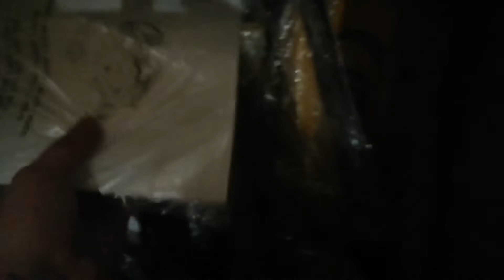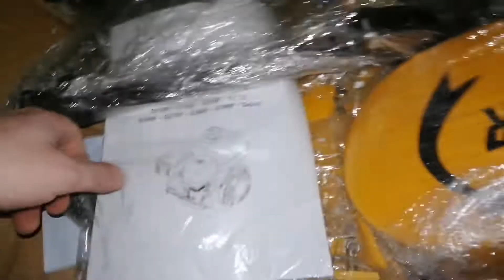Naprawiam źle postawione palety. Praca na magazynie. Praca na zwyżce, praca na reachtruck.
Hie Hie Hie   Styczen 2020